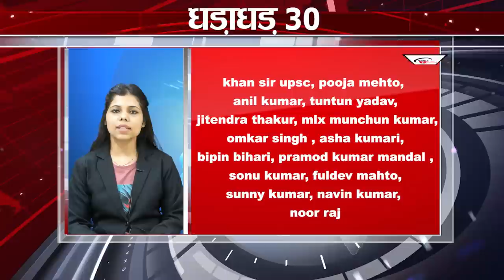Today Top 30 breaking news,Bihar news,Aaj ki taja khabar India/Bharat news,Non stop,Fatafat khabren